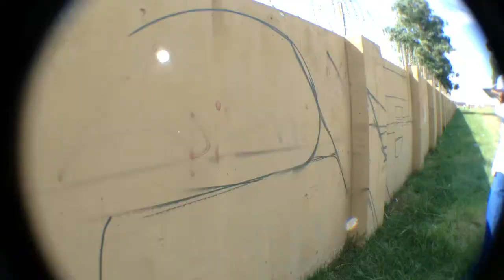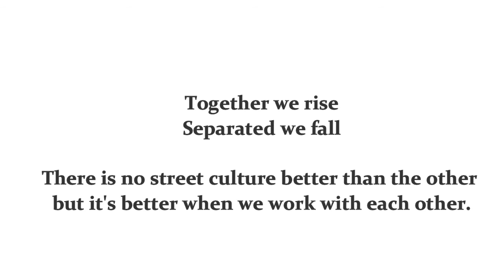Graffiti meets Pantsula. A Fin Shady & 25 Pantsulas collaboration